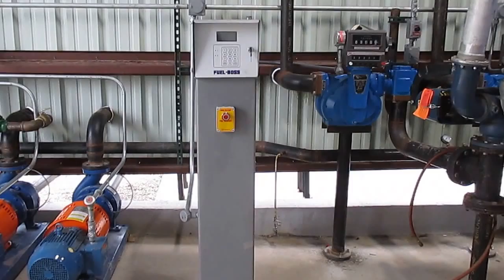Premier Elliott, IL 1 26 17 001